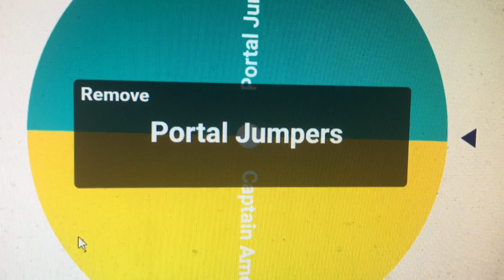The Squad Award Vote Resalts